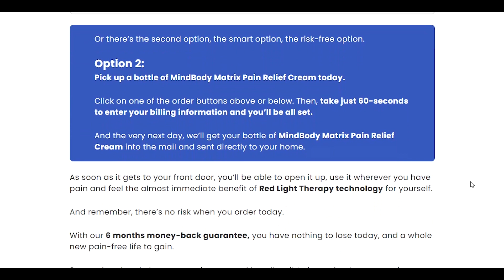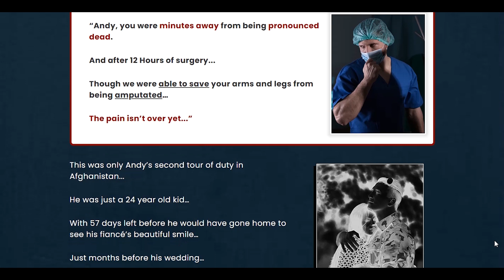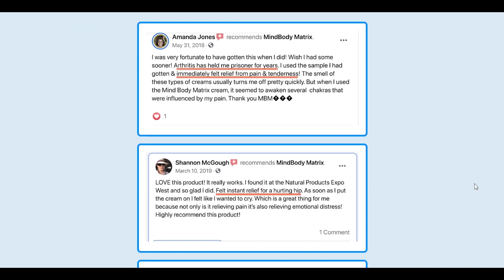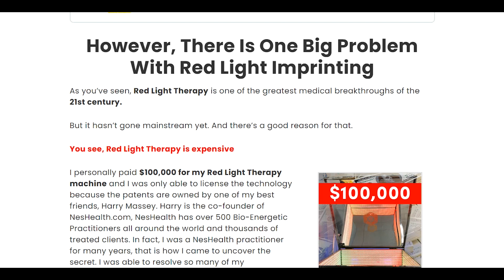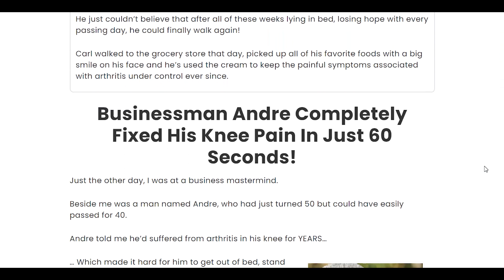MindBody Matrix Review - Does MindBody Matrix Really Work? MindBody Matrix Pain Relief Cream Reviews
BUY MindBody Matrix LEGIT

00:00 Introduction
00:20 How to Get the Best Price
00:40 MindBody Matrix Official Website
00:56 What Makes MindBody Matrix Different?
01:23 What MindBody Matrix Claims to Do For You
01:40 The Ingredients in MindBody Matrix
01:50 What Others Are Saying About MindBody Matrix
02:20 Dosage and Directions
03:00 Conclusion – Thank you!

MindBody Matrix is a brand-new pain relief cream formulated with high-quality ingredients that help to treat your pain.

• It’s FDA registered
• It’s endorsed by doctors, pharmacists, chiropractors and functional health practitioners all around the world.
• And the technology behind the method has been backed up by 50+ different peer-reviewed medical studies.

And this unique and very different method of pain relief will:
• Provide immediate and long-lasting relief from minor aches and pain.
• Is affordable for anyone (less than a Starbucks drink a day)
• Is used and recommended by doctors as a SAFE alternative
• Uses natural ingredients
• It uses advanced RED light technologies
• Has ZERO side effects.

Is it doctor recommended?
Absolutely! MindBody Matrix Pain Relief Cream has been tested for sterility and potency and recommended by many doctors. It is FDA-registered and manufactured in the USA at an FDA approved plant.

How long will it take before I begin to feel the benefits?
This is different for everyone depending on what type of pain you have. Some of our customers have reported having their minor ache and pain decrease by 80% within 60 seconds. While others take a few days before they notice the difference.

No. Unlike most prescription pills and many other solutions for joint pain and arthritis, there are zero side effects with MindBody Matrix.